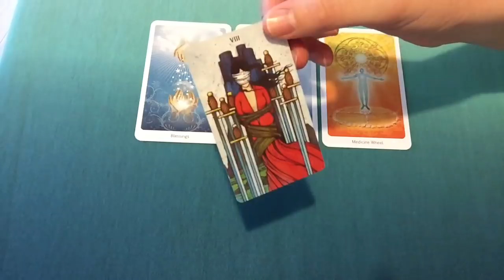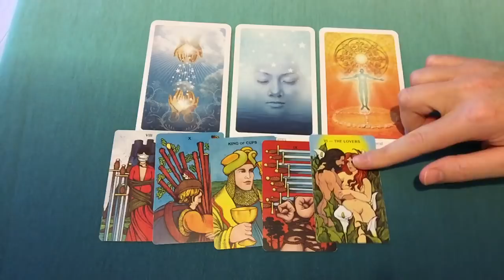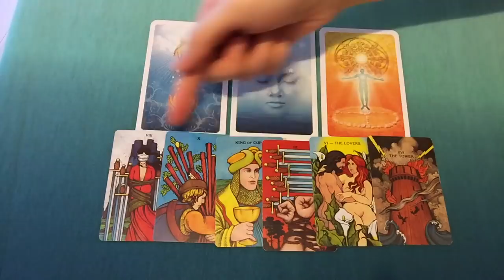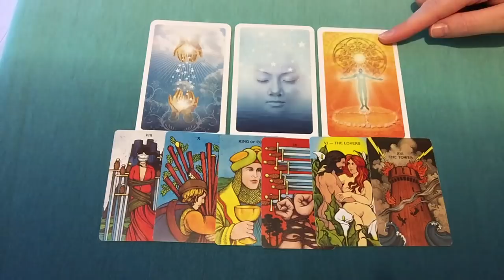SCORPIO A BIG IMPACT WEEK! January 29-4 February 2018 Weekly Tarot Reading